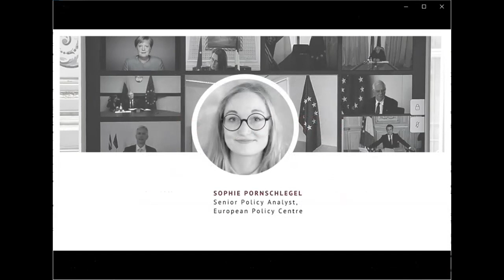Post Summit Briefing - EPC Update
22 October 2021

Speakers: Fabian Zuleeg, Chief Executive, European Policy Centre; Janis Emmanouilidis, Director of Studies, European Policy Centre; Sophie Pornschlegel, Senior Policy Analyst & Connecting Europe Project Leader, European Policy Centre

Moderator: Jacki Davis, Senior Adviser, European Policy Centre

Our speakers focused their analysis on key topics discussed at the European Council meeting on 21-22 October. Firstly, we analysed issues related to the COVID-19 crisis with a special emphasis on the vaccine situation and lessons learned regarding vaccination strategies, as well as the question of international solidarity and the need to ensure access to vaccines for all. Secondly, we discussed the EU’s progress on the digital agenda and how the Union can achieve its goal of ensuring Europe’s digital transformation. Thirdly, we addressed the recent hike in energy prices and what measures the EU and its member states can take to address the impact of price increases.

The current EU and UK proposals on the Northern Ireland Protocol was also discussed. Are the proposals likely to converge in an attempt to produce an agreed way forward for Northern Ireland or might we face an escalation in tensions that could lead to a break-down in the EU-UK relationship? Last, but not least, we also dealt with the potential implications of the judgement by the Polish Constitutional Tribunal that the Polish Constitution, in some cases, supersedes rulings by the European Court of Justice. How does this decision affect the primacy of European law and how should the European Commission and member states react? What are the potential political consequences for the relationship with the current Polish government and how might this affect Poland’s position in the EU?